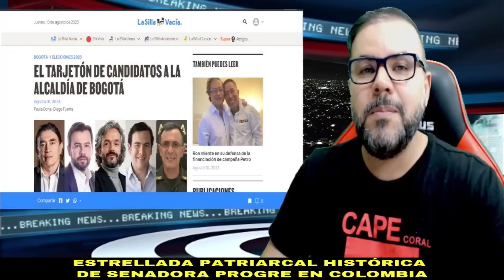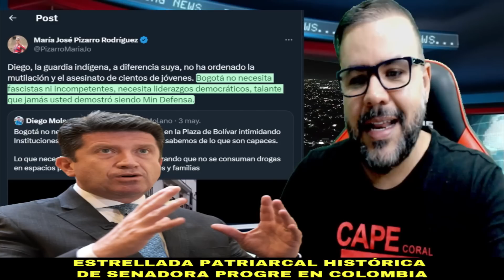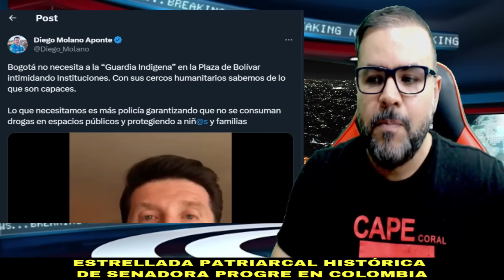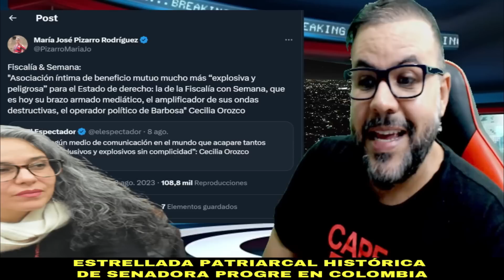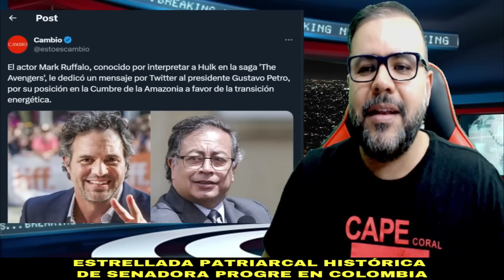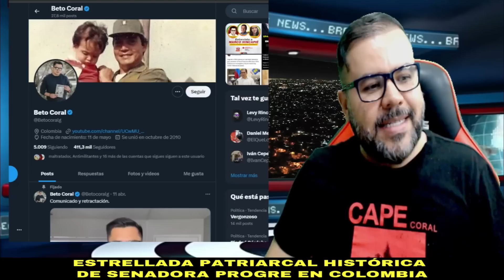🔴 Estrellada Histórica! Le Tocó Recular a Pizarro Ante la Corte Suprema de Justicia